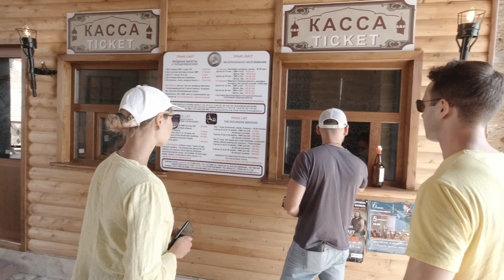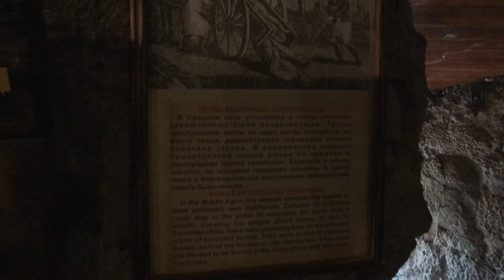A complete walk around and through Bender Fortress | Trip to Moldova & Transnistria 2021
Bender Fortress was built as Fort Tighina at the beginning of the 16th century by the Moldavian ruler Ștefan cel Mare near the former town of Tighina in Moldavia. After the city was conquered for the Ottoman Empire in 1538 under Suleyman I, it was given the new name Bender, which derives from the Turkish term "gate". During the Ottoman rule, the fort was then also rebuilt into the Bender Fortress.
For a long time, Bender Fortress was the center of Islam in Moldova. However, it was open to western rulers. Thus, the Swedish King Charles XII found a refuge in Bender when he escaped into exile after the defeat in the Battle of Poltova. With him came Ivan Stepanovich Masepa, captain of the Ukrainian Cossacks, who later died at the fortress.
Charles XII, however, from here repeatedly tried to incite the Ottoman Empire to war against the Russian Empire. A slip-up in the delivery of an order from the Sultan finally led to the "melee of Bender". As a result, Charles and his followers had to leave the camp. According to Andrei, the face of the lion on the coat of arms of Bender is supposed to be the image of the Swedish king.
During the Russo-Turkish War of 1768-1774, Bender was besieged by a 33,000-man Russian army under Count Pyotr Ivanovich Panin from July to September 1770 and captured with heavy losses. A second siege took place during the Russo-Turkish War of 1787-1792 in the summer of 1789. It was not until the night of November 3, 1789 that the main Russian army under Field Marshal Potemkin achieved the surrender of the fortress, in which General Mikhail Kutuzov excelled in particular, whose cavalry smashed an attempted relief by the Budzhak Tatars on the outskirts of the city, demoralizing the defenders. In accordance with Potemkin's promise, the entire Muslim population of the city was allowed to sell their land and livestock after the surrender. According to the Peace of Jassy of 1791, the lands east of the Dniester were then transferred to Russia. In 1792, on the other side of the river, the city of Tiraspol was founded by the Russian commander Alexander Suvorov.
During the Russo-Turkish War, the world-famous tenth tall tale of Baron of Munchhausen also took place. His ride on the cannonball starts at the Bendery fortress. According to the story, his general had once asked him to spy on the siege of the Crimean fortress of Ocakiv.
As a result, the baron swung on a cannonball launched from Bendery and flew with it to the besieged fortress. His return flight was even more spectacular. For this, the Liar Baron is said to have transferred to a cannonball coming towards him during the flight.
Equipment I Use
►Gimbal Stabilizer
►External Hard Drive
English title: A complete walk around and through Bender Fortress | Trip to Moldova & Transnistria 2021